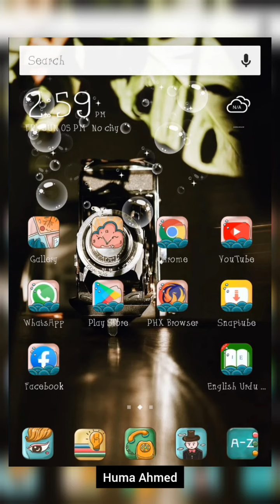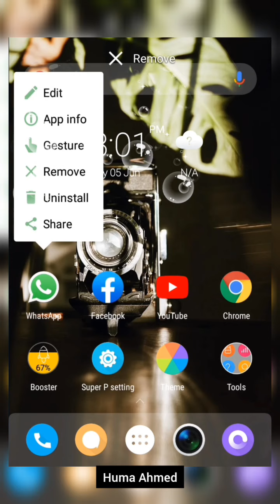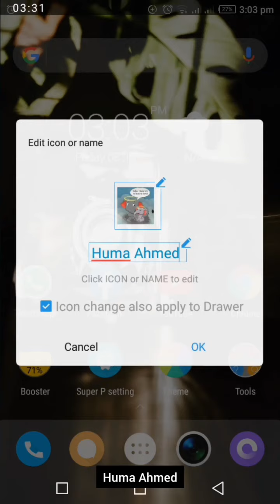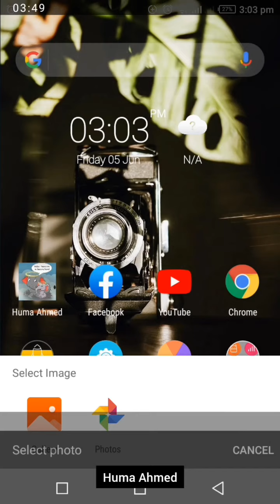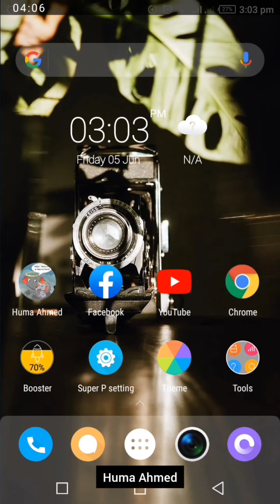How to set any picture on whatsapp and other icon ll whatsapp private icon ll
edit whatsapp icon

super p launcher

edit Facebook icon

Video about: edit whatsapp icon and name

Using app: Super p launcher

Editing video by : VLLO App + InShot App

My own voice: Huma Ahmed